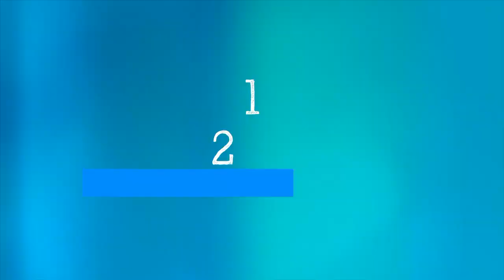WHO's Science in 5 : Polio And COVID-19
Sona Bari, WHO's External Relations Coordinator For Polio Eradication, explains the impact of Covid pandemic on the fight against Polio. The Covid pandemic led to an immunity gap in the fight against polio but the gap is now being refiled as vaccination got restarted, she said. "In late 2020, we took measures to make sure that we could vaccinate with precautionary measures so as not to spread Covid-19, and we restarted vaccination. We are now rebuilding, filing that immunity gap," she said.